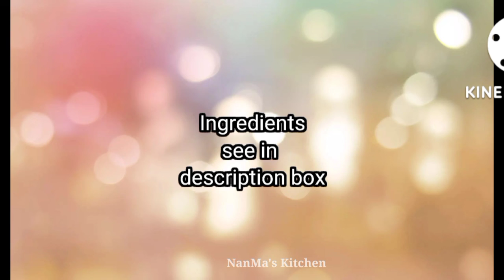இல்லாமல் சமையல்(fireless cooking)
Ingredients

peanuts-1cup
badam -5pcs
cashew nuts-5pcs
cardamom powder-1/4 spoon
nattu sarkarai-1small cup
honey -1small cup